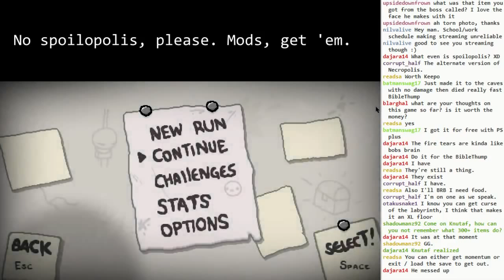Rebirth: Beware of Jumping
I'm so glad the game didn't let me soft-lock myself here.